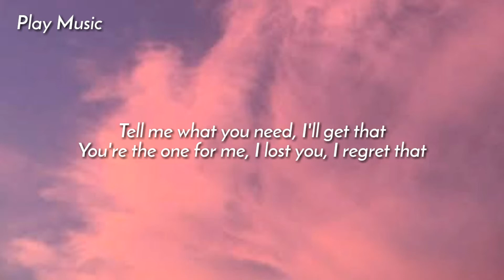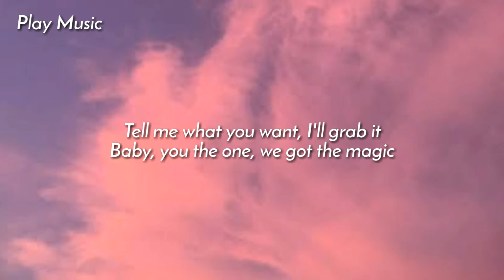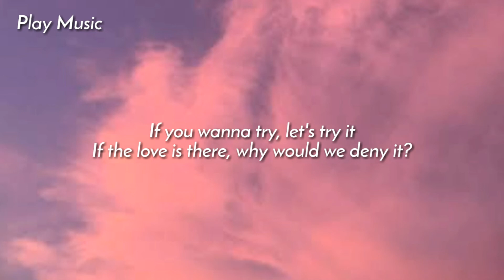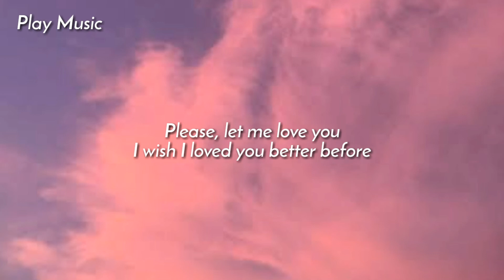Ali Gatie - Running On My Mind (Lyrics)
.You've been running, running, running, running
You've been running, running, running, running on my mind

You've been running on my
Running on my mind
Ever since I met you
Now, I know that you're special

You've been running on my mind
I've been running circles tryna find someone like you but you're one of a kind
I've been tryna figure out the reason that I lost you
'Cause ever since I lost you I feel lost all the time
Tell me what you need, I'll get that
You're the one for me, I lost you, I regret that
Please let me fix the things
I couldn't fix before
Tell me what you want, I'll grab it
Baby, you the one, we got the magic
So please let me do the things I didn't do before

Running on my mind (my mind)

Running, running, run
Running, running, run
Running, running, you've been

Yeah, I know there was times I pushed you away and it made you sad
And I know, it shouldn't have taken losing you to see what I had
Yeah, I know you gave me many chances and you feel I wasted all your time
But I know I just need one more chance to love you and make you mine

If you wanna try, let's try it
If the love is there, why would we deny it?
Please, let me love you
I wish I loved you better before

Running, running, run
Running on my mind all night, yeah

Running, running, run
Running, running, run